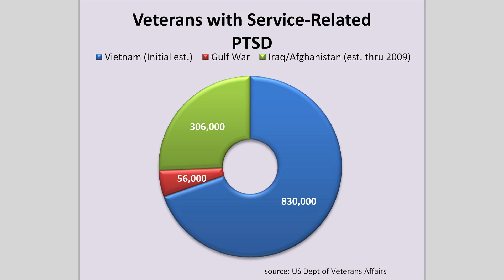Feature Story: Dr. Larry Sanders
Feature Story on Dr. Larry Sanders

MMJ 3153

Salem Anthony, Emily Bjorklund, Chris Notch, Jack Powers, Alyssa Wahrman